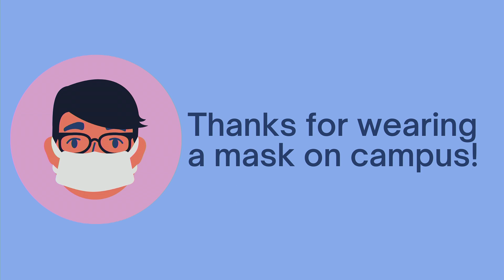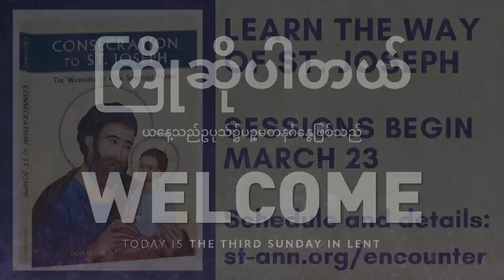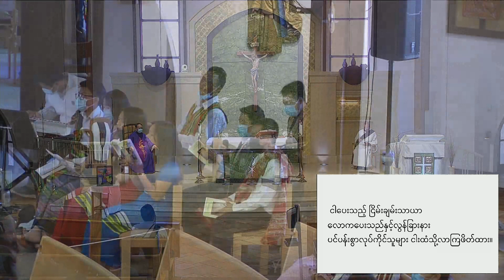March 21, 2021 - Mass in Solidarity with the Burmese Atlanta Community for Peace in Myanmar